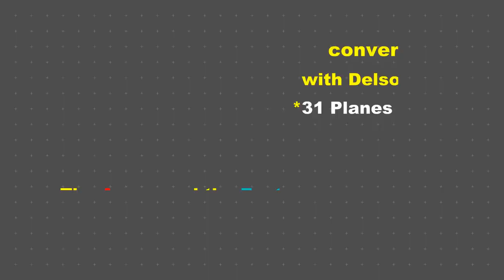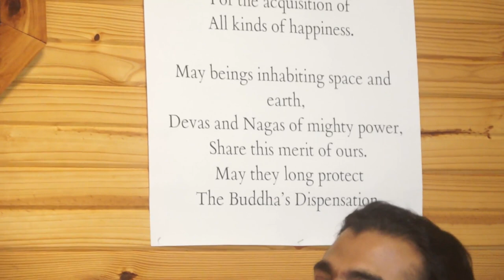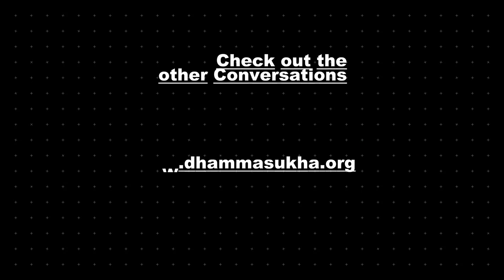Interview#3: 31 Planes of Existence - the Agony and the Ecstasy -Conversations with Delson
Delson Armstrong looks at the Buddhist Cosmology and does a thumbnail sketch of each of the 31 realms including all the lower realms and upper Brahmalokas.

A good reference book is Buddhist Cosmos by Ven. Punnadhammo

TWIM -Tranquil Wisdom Insight Meditation is based on the earliest Buddhist Suttas from the Majjhima Nikāya from the Pali Canon.

Delson's Book